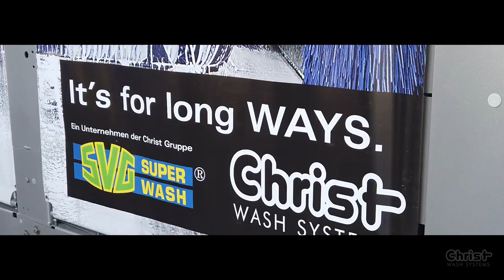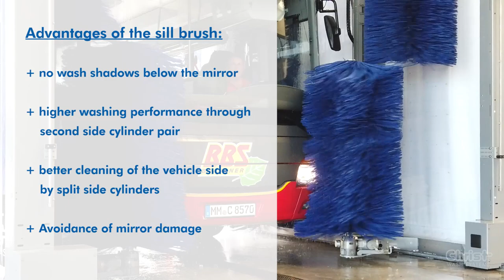MAGNUM-5 - with sill brush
87734 Benningen
Germany